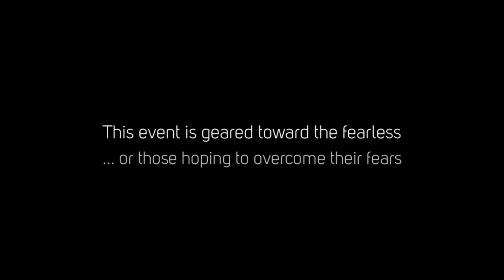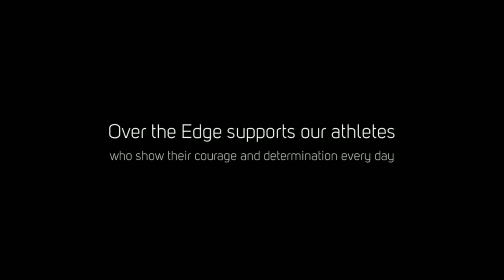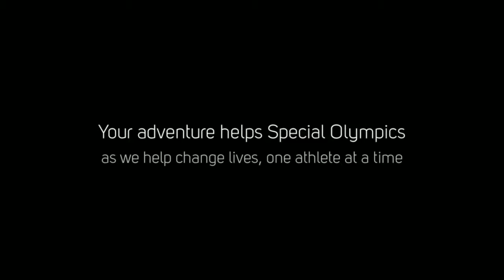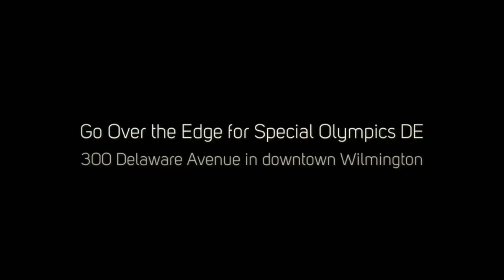Over the Edge for Special Olympics Delaware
Over the Edge for Special Olympics Delaware, co-sponsored by TD Bank, Brandywine Realty Trust and NCCo Fire Services, is a unique fundraising event -- and the first of its kind in the Tri-State area -- allowing participants to raise funds to go "Over the Edge" of a 17-story building for an extreme personal adventure. This thrilling experience not only raises funds, but also increases awareness for our Special Olympics Delaware athletes who demonstrate courage and determination, each and every day. Learn more about how to register for Over the Edge by visiting